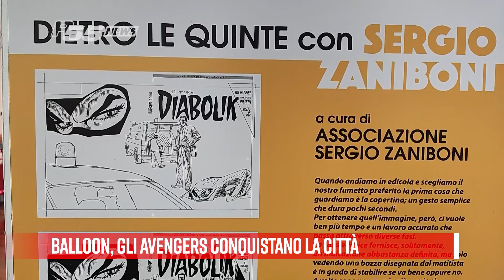Busto - BAlloon, gli Avengers conquistano la città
Avengers in città: piace la prima edizione della Fiera del fumetto a Busto. Maffioli: “Edizione sperimentale”